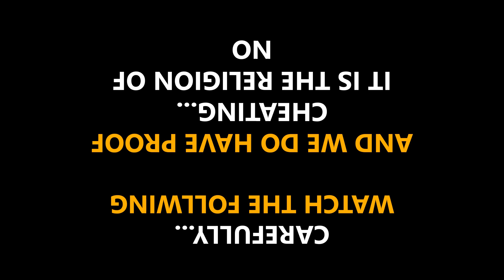True Face pf Muslims.